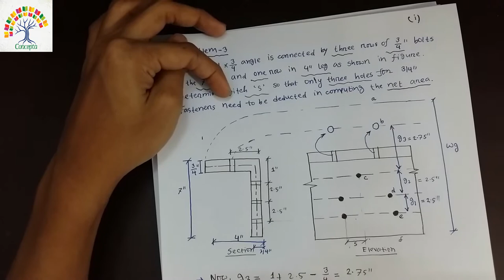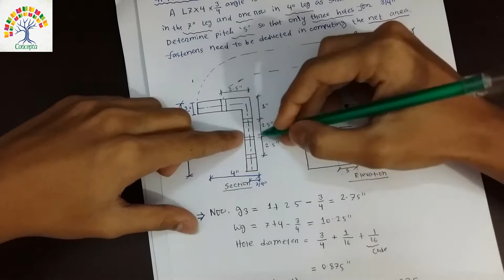Design of Tension Member : Problem 3 ( Determination of Pitch S ) (Video 10)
This topic is needed for all the students of civil engineering.
Specially this video is very helpful for the Bangladeshi civil engineering students as the tutorial is in Bengali.
"Concepta" cannot be the Alternative of class room but it might help you in clearing some of the common basic concepts of Civil Engineering which you may have skipped or you may have not understood before.
"Concepta" wants to make your academic life bit more easier & to make your concept clearer..

Instructor: Khan Abid Ahsan Nabil,

Happy learning :)